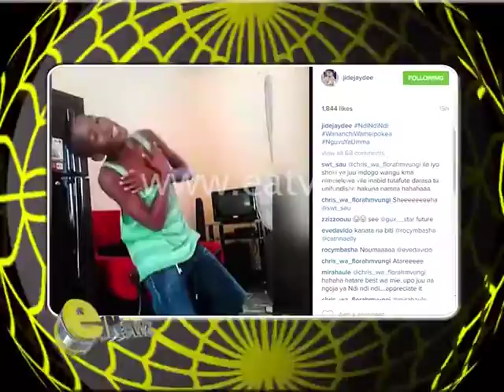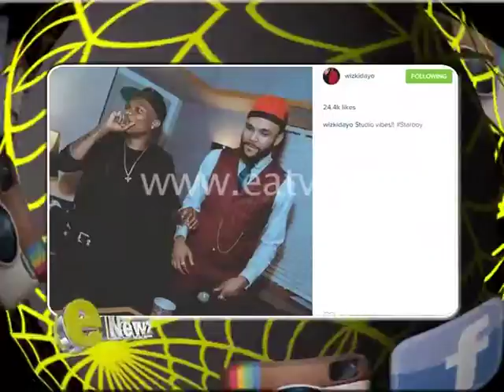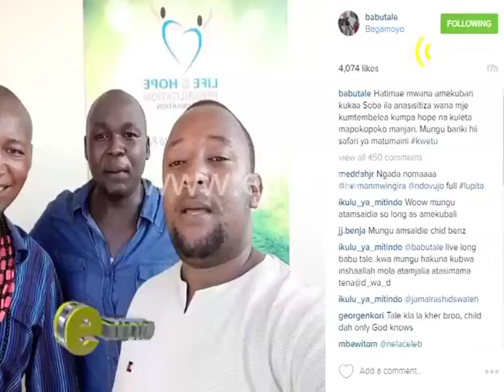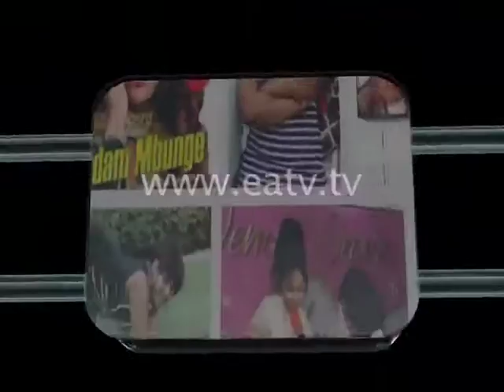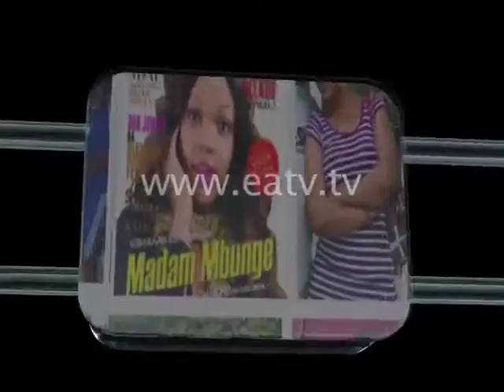eNewz, 24 March 2016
Diamond alimtoa Chidi damu - Babu Tale.

Akiongea kwenye kipindi cha eNews kinachorushwa na East Africa Television, Babu Tale ameweka wazi kuwa Diamond Platnums ambaye anamsimamia, alishawahi kumsaidia Chidi Benzi kuacha madawa, kwa kwenda kumtoa damu na kumuwekea damu safi, lakini jambo hilo lilikuwa la siri ndio maana aliweza kurudia.
"Diamond alimshamtoa Chidi damu, kutoa ile yenye madawa, lakini alirudia unajua Chid anaacha na kurudia, sasa labda ndio maana ilikuwa rahisi kwa yeye kurudi kwa sababu ilikuwa siri, Damond siku hiyo alishinda hospitali kutwa nzima, akimtoa Chidi damu", alisema babu tale.
Kwa sasa Chid Benzi amepelekwa Rehab bagamoyo baada ya kurudia matumizi ya madawa ya kulevya, na kumuathiri kwa kiasi kikubwa, na ameahidi kuacha matumizi ya madawa hayo.